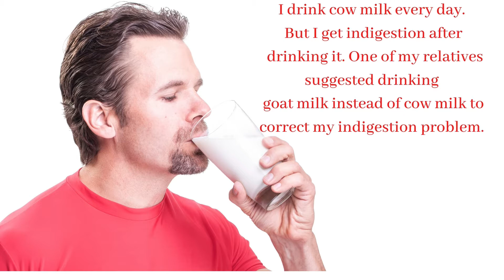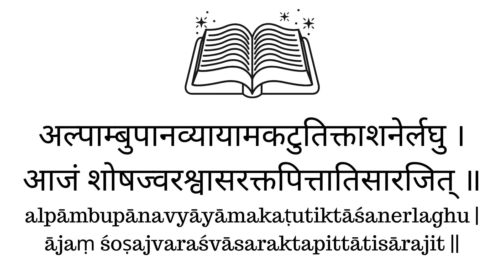പശുവിന്‍ പാലും ആട്ടിന്‍ പാലും - ഗുണങ്ങള്‍, ഉപയോഗം Cow milk vs Goat milk in Malayalam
Books
Living Easy With Ayurveda